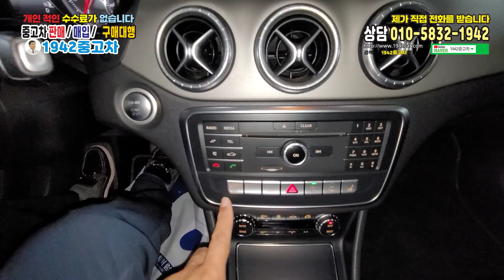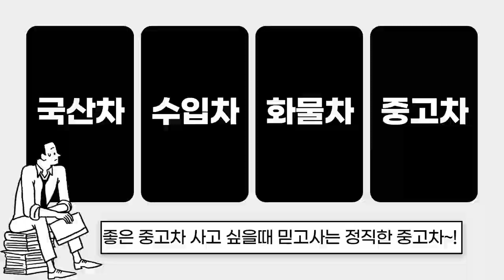youtube video #-AEsBoEQQRY